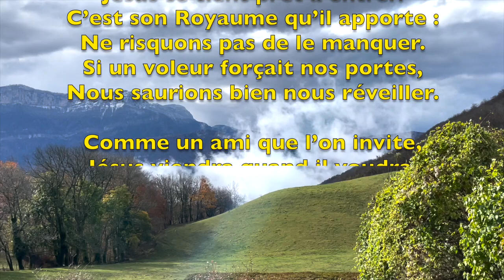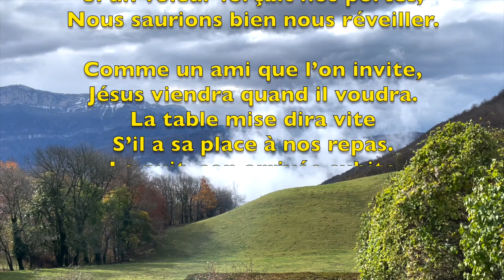Méditation jeudi 18 novembre 2021 Luc 19, 41 44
Comme un ami à notre porte,Jésus se tient prêt à entrer.
C’est son Royaume qu’il apporte :Ne risquons pas de le manquer.Si un voleur forçait nos portes,Nous saurions bien nous réveiller.

Comme un ami que l’on invite,Jésus viendra quand il voudra.
La table mise dira viteS’il a sa place à nos repas.La nuit, son arrivée subiteViendra combler qui veillera.

Comme un ami, (Duchesneau/Berthier/Fleurus)

En ce temps-là,    lorsque Jésus fut près de Jérusalem,voyant la ville, il pleura sur elle, en disant :    « Ah ! si toi aussi, tu avais reconnu en ce jource qui donne la paix !Mais maintenant cela est resté caché à tes yeux.    Oui, viendront pour toi des joursoù tes ennemis construiront des ouvrages de siège contre toi,t’encercleront et te presseront de tous côtés ;    ils t’anéantiront,toi et tes enfants qui sont chez toi,et ils ne laisseront pas chez toi pierre sur pierre,parce que tu n’as pas reconnule moment où Dieu te visitait. »